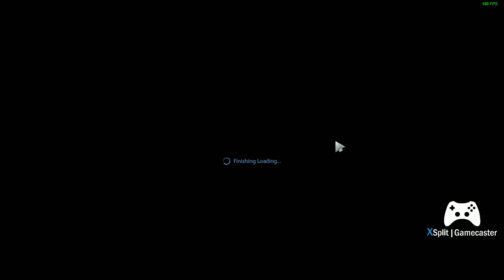How to play dota 2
newbie dota game play